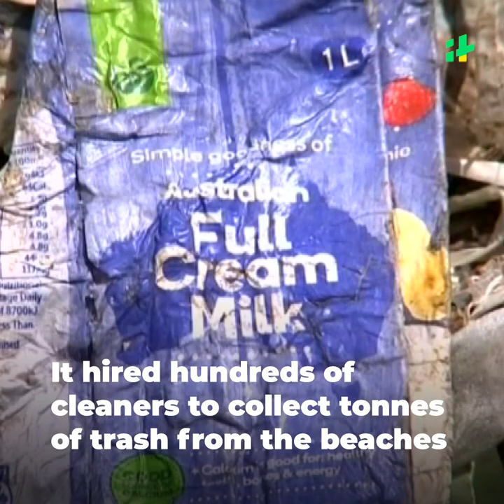Indonesia's Spiderman On A New Mission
Meet real-life Indonesia spider man who cleans up Indonesia's plastic waste.